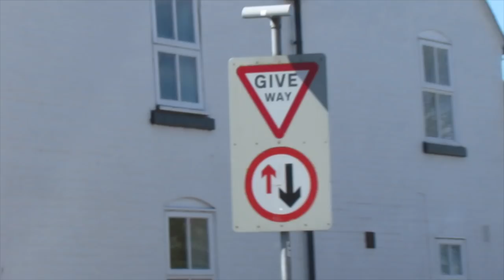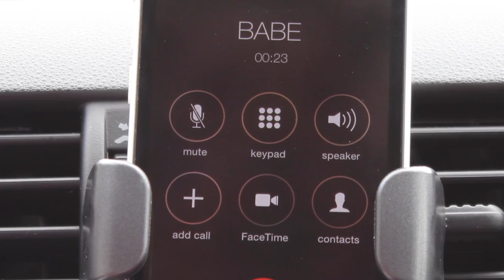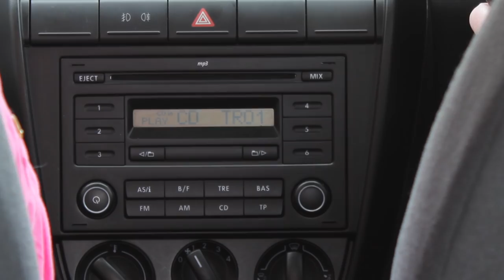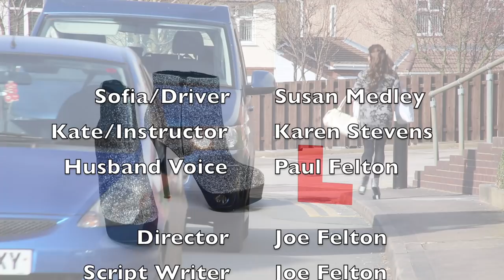The Learner Driver - Pilot Episode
Follow the chaos that twenty two time driving test taker Sofia creates whilst learning to driver.

The Learner Driver, a new british comedy short film written, directed and produced by Harvey Pro Media Productions Ltd's Joe Felton. Staring Susan Medley and Karen Stevens. Music composed by Tim Dane Reid.